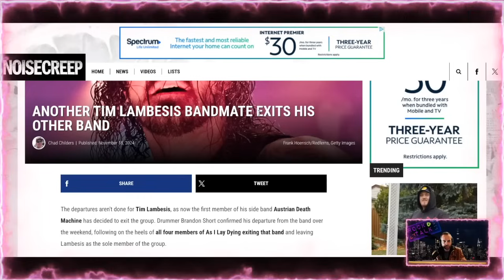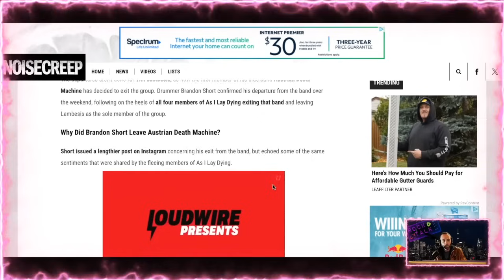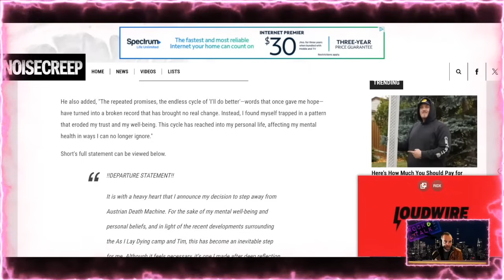My Encounter with Tim Lambesis of As I Lay Dying My Give Insight to His Bandmates Leaving Him